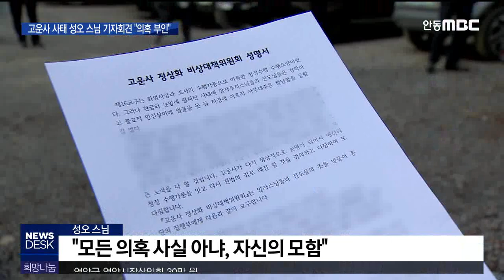"질문 NO".. 의혹 키운 고운사 기자회견 / 안동MBC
2020/01/17 16:33:11    작성자 : 정동원

◀ＡＮＣ▶
고운사 주지 자현 스님을 둘러싼 성추문과
폭행.협박 의혹의 또다른 당사자인 성오 스님이
어제 기자회견을 자청하고
'모든 의혹이 사실이 아니'라고 부인했습니다.

그런데 이 기자회견이 오히려 의혹을 더 키우고 있습니다.

김건엽 기자
◀ＥＮＤ▶

고운사 주지 자현 스님과 폭행 사태를 벌이고
협박했다는 의혹 당사자인 성오 스님이
기자회견을 자청하고 모습을 드러냈습니다.

안동MBC 보도로 이 사태가 알려진 이후
딱 한 달 만입니다.

성오 스님은 고운사정상화비대위가 유포하는
모든 의혹은 사실이 아니며
과거 자현 스님에 대한 서운함때문에
자신이 모함한 것이라고 주장했습니다.

그러면서 자현 스님에 대해 사과했습니다.

자현 스님을 모함한 것은 맞지만
그 빌미로 알려진 자현 스님의 부적절한 관계나
쌍방 폭행은 자신의 오해와 망상이 만들어 낸
'거짓'이라는 뜻으로 해석됩니다.

◀ＩＮＴ▶성오 스님
"제가 가졌던 의혹들은 또한 뒤늦게나마 제가 잘못 생각했다는 사실을 알게 됐습니다."

성오 스님은 이번 사태의 단초를 제공했다며
총무국장 직에서 사퇴하겠다고도 밝혔습니다.

기자회견은 10분이 채 되지 않았습니다.
미리 준비한 원고를 읽고 질의응답없이 마치자
기자들의 항의가 잇따랐습니다.

◀ＳＹＮ▶
기자: 왜 질의응답을 안 받으세요? 기자들을 왜 모으셨어요? 어차피 의혹에 대해 해명하시겠다고 나오신 거 아닙니까?
성오 스님: 예. 이미 저는 해명을 다 했습니다.
기자: 그게 해명이 된 게 아니라 해명에 대한 부분이, 의혹이 아직까지 풀어지지 않으니까...

근거제시 없이 일방적 주장을 담은
성오 스님의 기자회견이
현재 진행되고 있는 조계종 총무원의
조사 결과에 어떤 영향을 미칠지 주목됩니다.